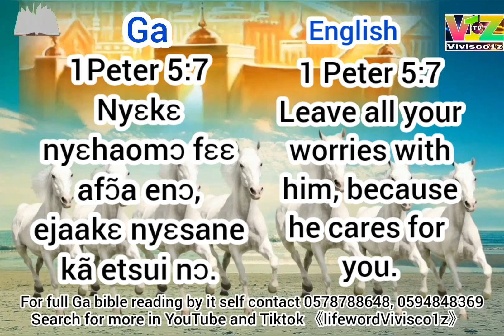1 Petter 5:7